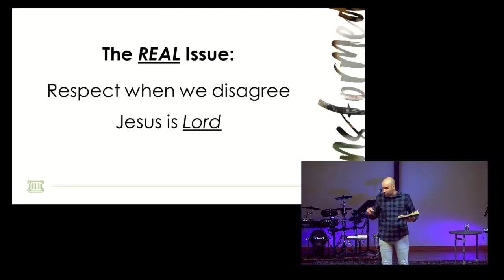Take Care of Yourself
Follow MBC!!